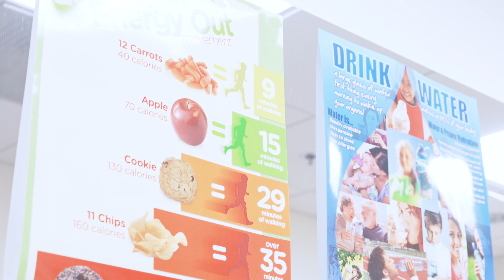Georgetown Master's in Epidemiology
For more information about our program, please visit epidemiology.georgetown.edu

Epidemiology is at the very core of solutions to the world’s health challenges, creating an urgent need for epidemiologists across health and human service industries. Georgetown University is proud to offer an interdisciplinary Master’s of Science in Epidemiology with a crosscutting theme of health disparities, motivated by the university’s commitment to social justice and community engagement.